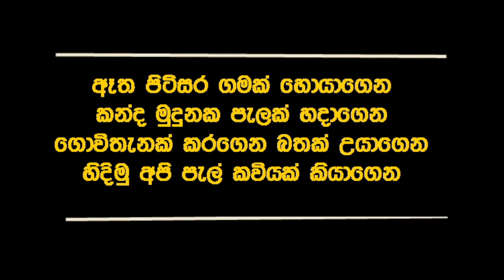ඈත පිටිසර ගමක් හොයාගෙන | Atha Pitisara Gamak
ඈත පිටිසර ගමක් හොයාගෙන
කන්ද මුදුනක පැලක් හදාගෙන
ගොවිතැනක් කරගෙන බතක් උයාගෙන
හිදිමු අපි පැල් කවියක් කියාගෙන

Background Music Credited.

ගීත අයිතිවාසිකම් අප සතු නොවේ. රසවින්දනය සඳහා මෙසේ ඉදිරිපත් කරමි. මෙමගින් යම් හානියක් සිදු වී නම්  ඊ තැපැල් ලිපිනයෙන් සම්බන්ධ වීමට කාරුණික වන්න.